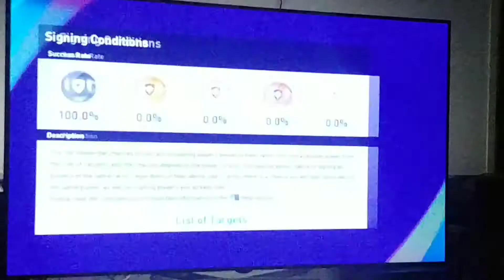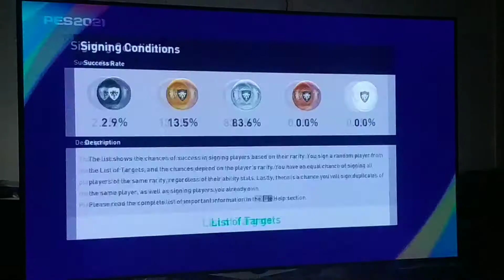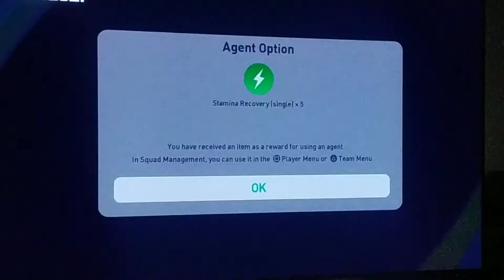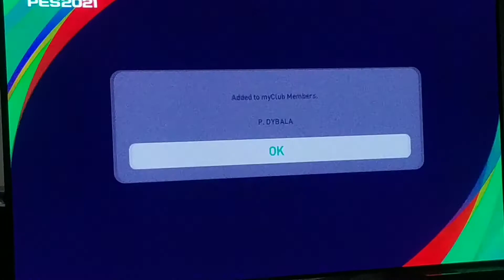PES 2021 myClub - ENSIMMÄISET ARVONNAT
Uutta pessiä tulille, ku kaatais hunajaa munille.